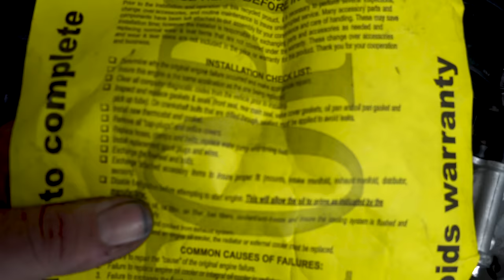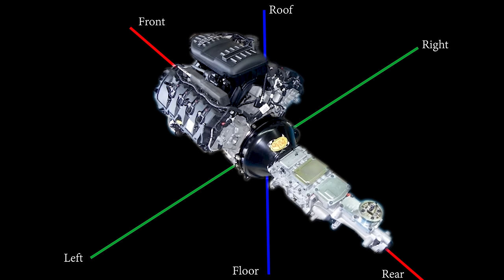Lining Up the Engine with the Chassis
Do you know how many angles have to be just right when installing an engine and trans into a chassis jig? How about which angles and measurements are most important? Justin breaks it all down and finally reveals the powertrain for project

Tools & Gear We Use and Recommend

Learn to TIG Weld in Our Class!